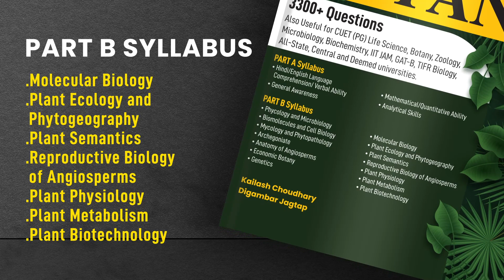CUET PG Botany Book Previous Year Questions (PYQ) with Detailed Solutions | IFAS Publications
In this video, we're going to give you a brief overview of an important CUET PG Botany Previous Year Questions (PYQ) with a detailed solution book.

This book is suitable for all those students who are preparing to study or want to study Botany at the CUET PG. In this video, we'll discuss the main points of the book, summarize its chapters, and talk about the important topics that can make your studying easier.

You can enroll to IFAS Subscription and get the following benefits: 👇
👉🏻 IFAS IIT JAM & GATB Result 👈🏻:
books for msc botany entrance exam
cuet pg botany best book
best books for msc botany entrance exam
best book for cuet pg botany
best books for msc botany
books for msc botany
botany msc entrance book
best book for msc botany entrance exam
m.sc botany books
best book for msc botany
botany mcq for pg entrance